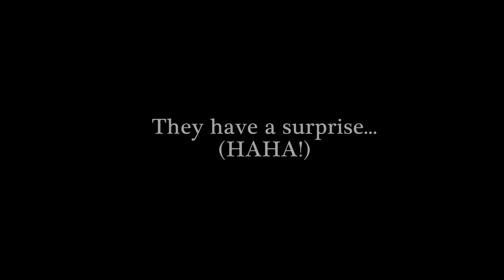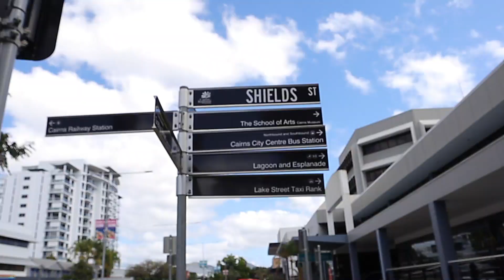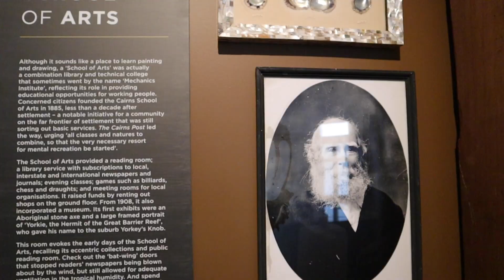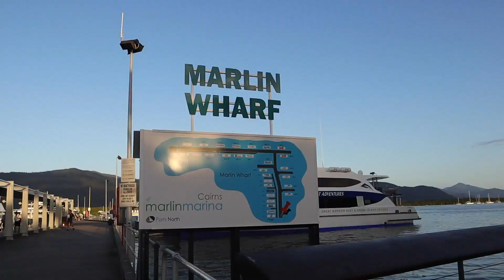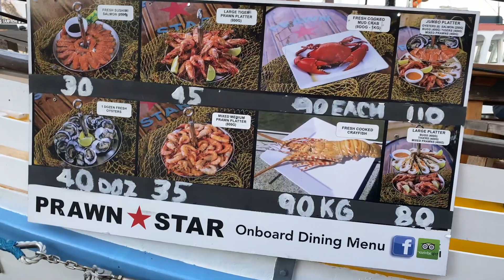VLOG #2: B's day in Cairns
Hi loves!

Here's our quick getaway vlog in Cairns.

We stayed at Mantra Trilogy for 4 days and 4 nights from Sept. 24-28, 2020. We went to the amazing Great Barrier Reef. It was a paradise underneath! I have to go back there sooon! haha!

Also, we explore the city of Cairns. And it's a non-stop eating! haha! All the food were delish!

XO,

Bernz